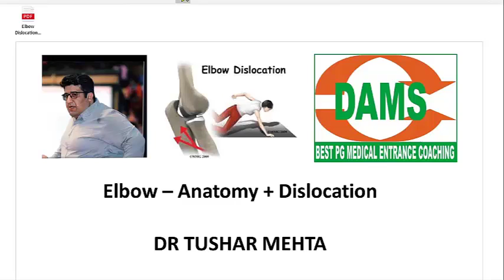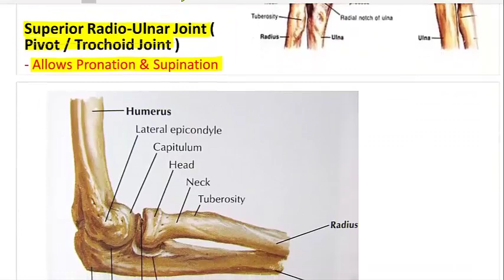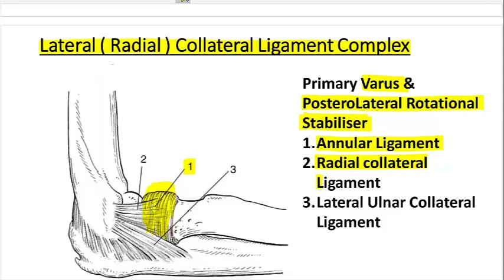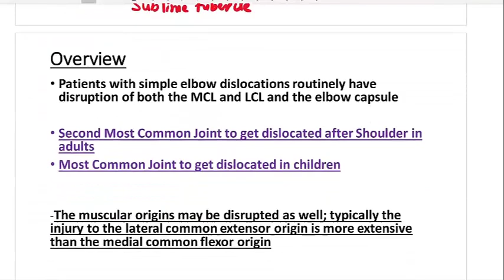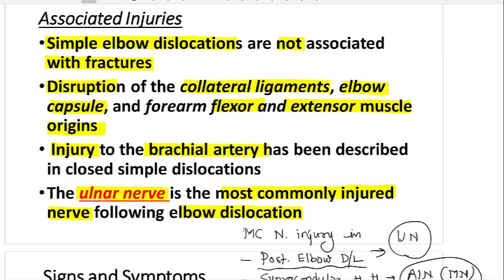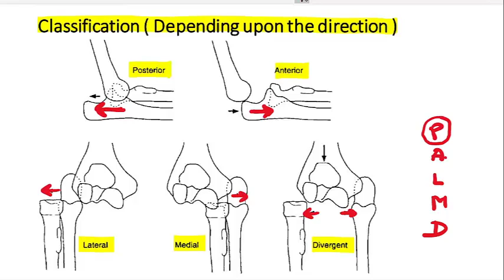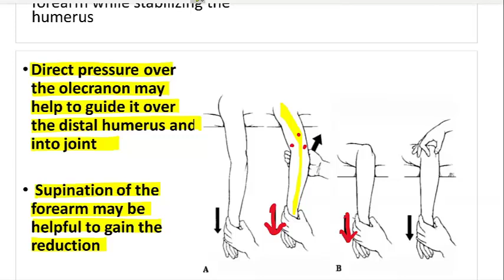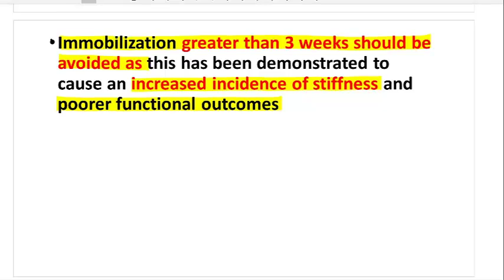Elbow - Anatomy + Dislocation By Dr Tushar Mehta